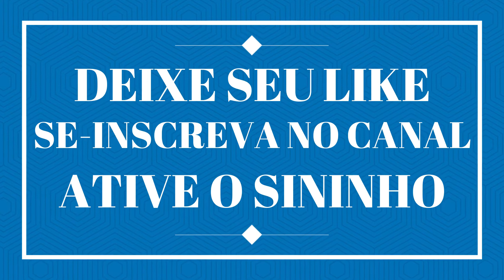Hit Queimando Gordura -Treinamento Intervalado de Alta Intensidade para Queimar muita Gordura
Treino Funcional para ganhar massa muscular em casa - musculação passo a passo
Titulo-- Hit Queimando Gordura - Treinamento Intervalado de Alta Intensidade para Queimar muita Gordura.
emagrecimento,autoridade fitness,prana yoga,treino,hiit,queimar gordura,emagrecer,mulher,feminino,treino em casa,treino curto,
intenso,suar